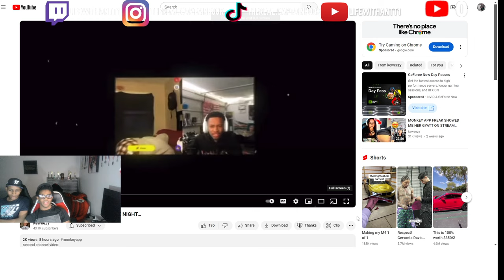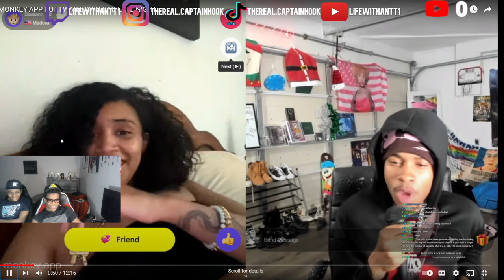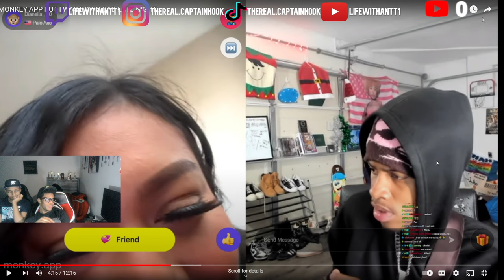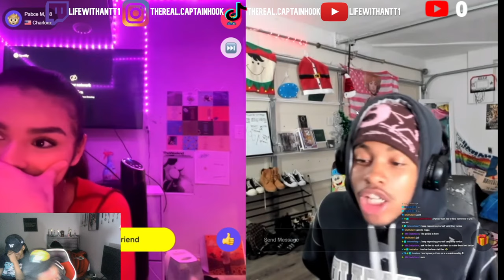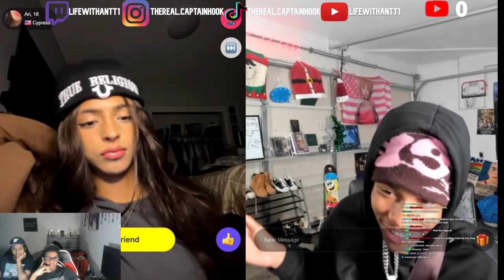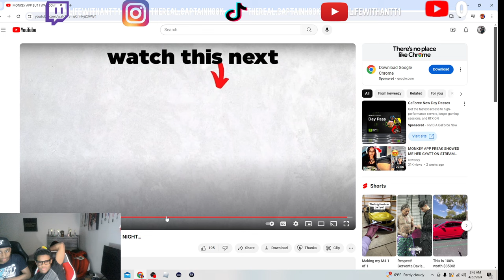MONKEY APP BUT I WAS DOWN BAD LATE NIGHT… (reaction video)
LifeWithAntt1